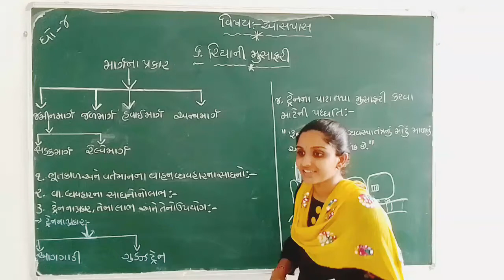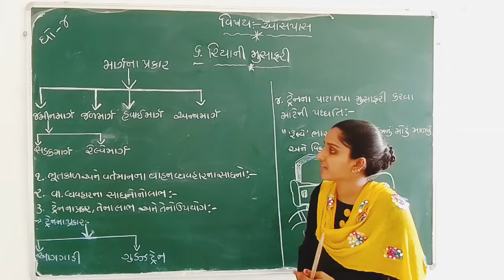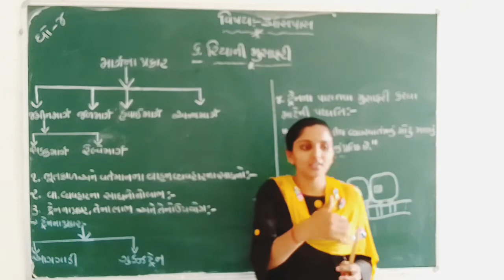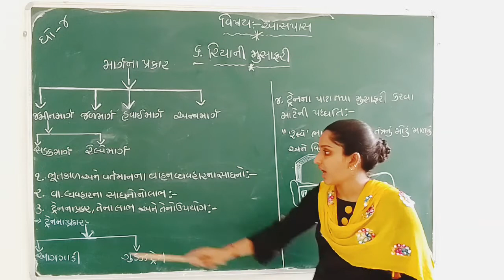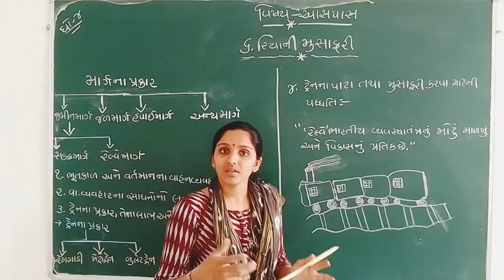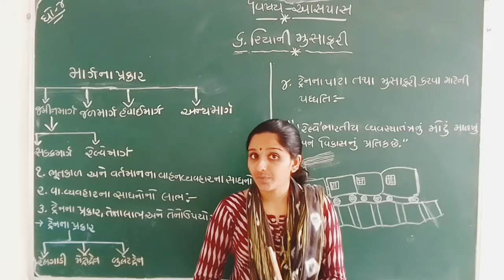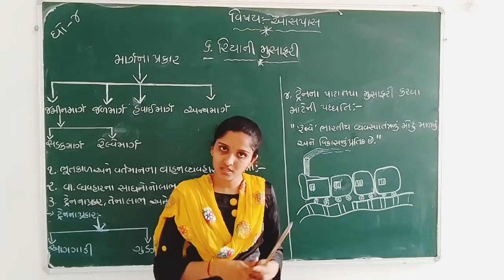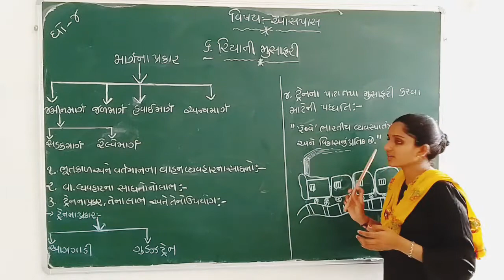ધોરણ:૪ વિષય:આસપાસ પ્રકરણ:૬ રિયાની મુસાફરી ભાગ:૧